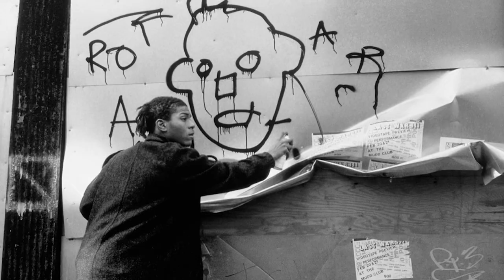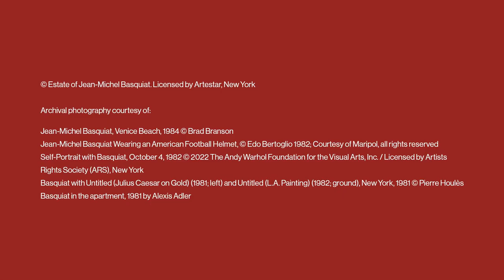Jean-Michel Basquiat 'Untitled' | New York | May 2022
Coming from the esteemed collection of Japanese entrepreneur Yusaku Maezawa, 'Untitled' is one of Jean-Michel Basquiat’s greatest masterpieces. Executed in 1982, the watershed year which shot the artist to international stardom, this tour de force is from a small series created in Modena, Italy, where Basquiat visited at the invitation of the dealer Emilio Mazzoli during two periods in the early 1980s.